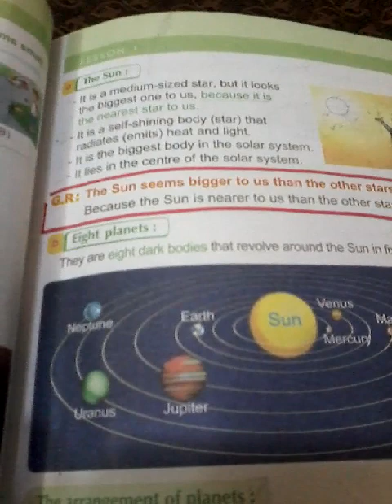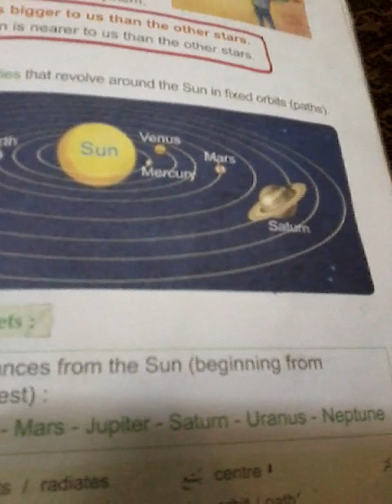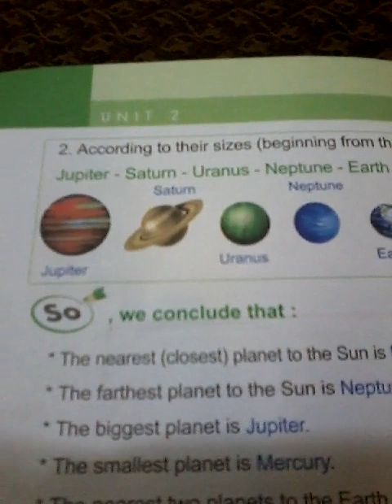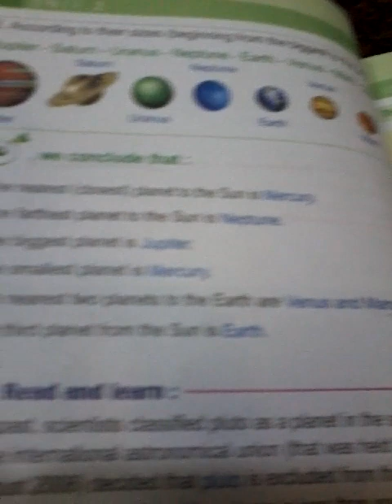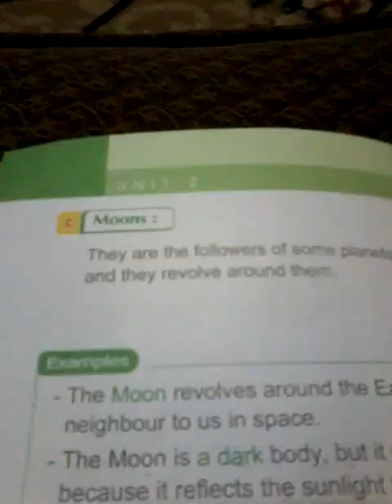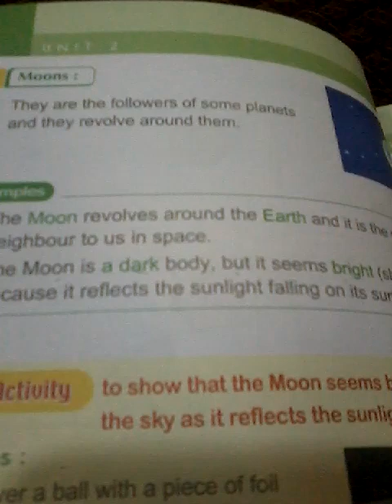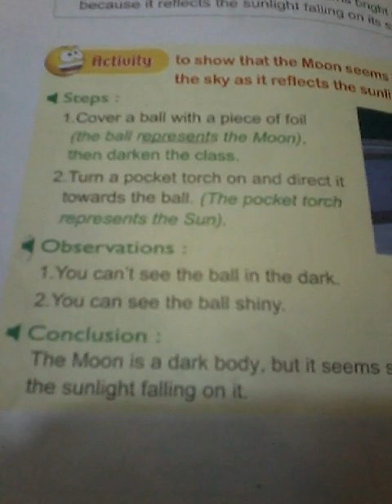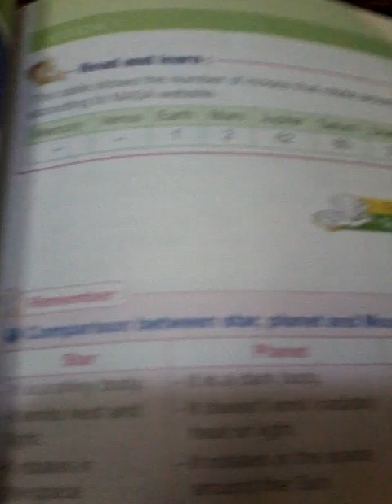شرح science للصف الرابع الابتدائي لغات - الترم الأول ( 10 ) - stars & planets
شرح science للصف الرابع الابتدائي لغات - الترم الأول ( 10 ) - stars & planets - المهندسة سماح عبد الفتاح جابر